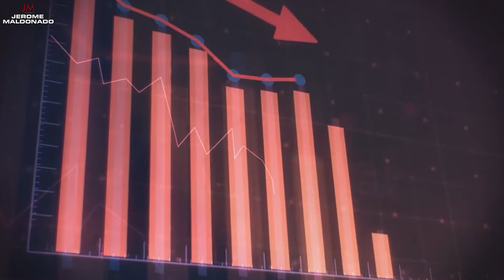Dock Worker Strike Cripples Construction! How Will Real Estate Survive?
Build Wealth Workshop - February 2025

Jerome Maldonado is a 25+ year real estate developer, investor, and author. With a staggering $600 million portfolio under his belt and on track to hit  $1 billion by 2025, Maldonado is a titan shaping the contours of property investment. Over the last four years, he has molded $247 million in multifamily assets, solidifying more than 1,100 doors. He specializes in real estate development, and teaches his students how to develop single family homes, multifamily complexes, and entitle land to sell to developers (or develop themselves!). Jerome also owns multiple 7, 8, and 9-figure businesses including a construction company and a realty company, founded in 1998 and 2000.